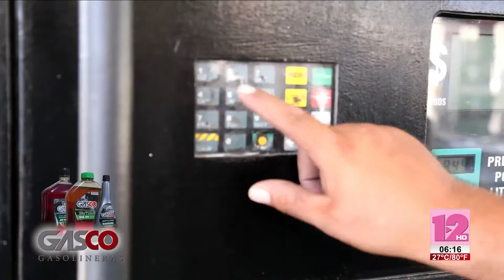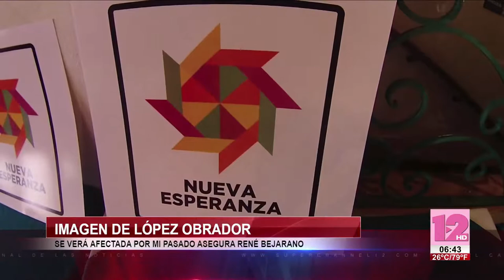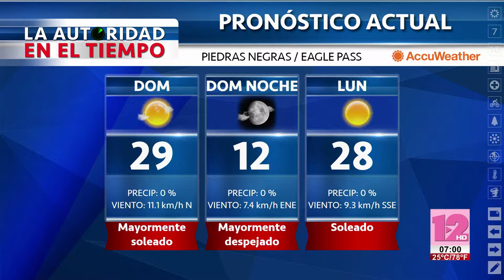TELEZÓCALO NOCTURNO│22 DE OCTUBRE 2017